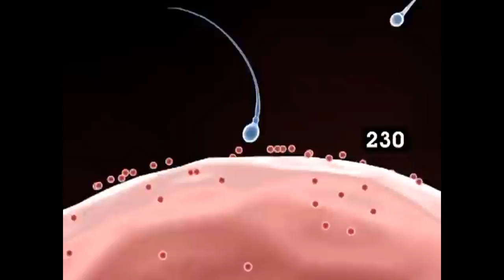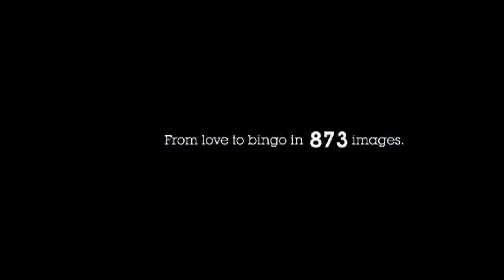From Love to Bingo Getty Images AlmapBBDO